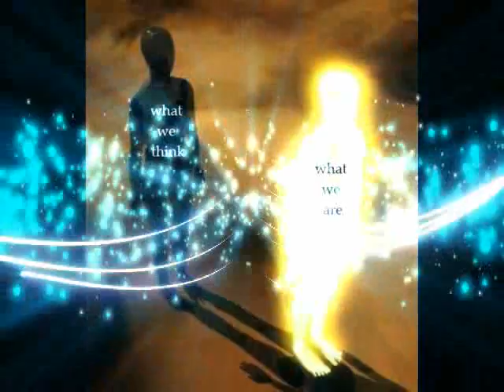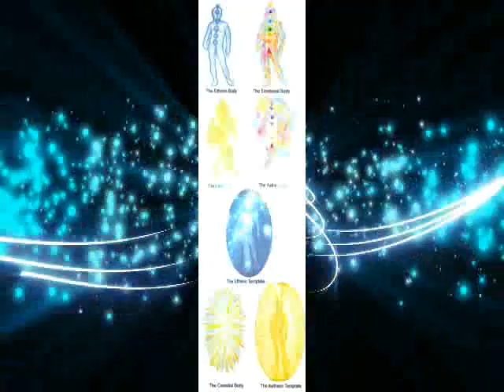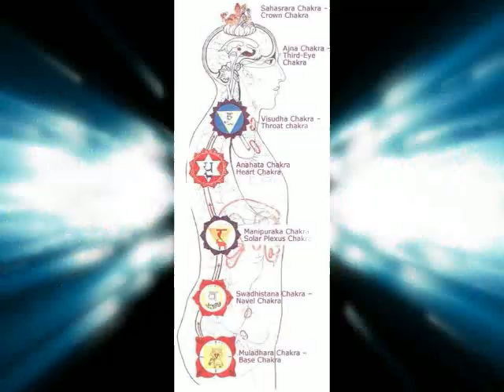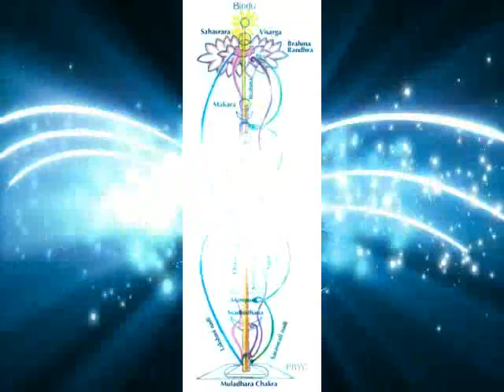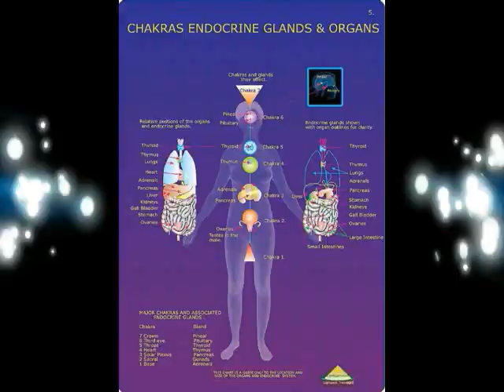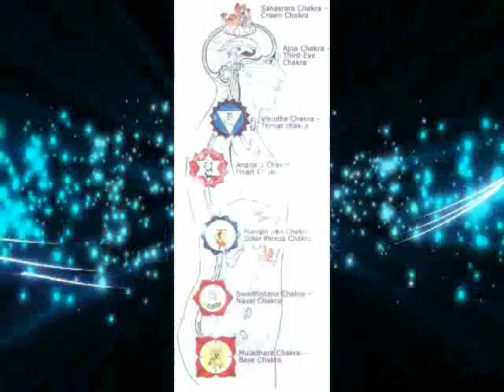昆达利尼瑜伽舞蹈锻炼 夏西博士 Dr.Shashikant Kundalini Yoga Dance Workout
Dr. Shashikant
MBBS,MD(Yoga & Rehabilitation)

WELLNESS RELATED CHANNEL
5) TECHNOLOGY GADGETS RELATED CHANNEL
6) PREGNANCY RELATED YOUTUBE CHANNEL